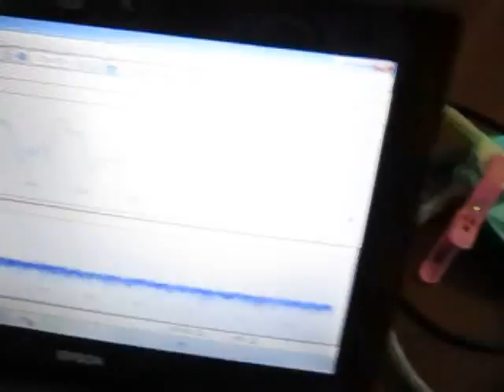超音波コンサルティング ultrasonic-system